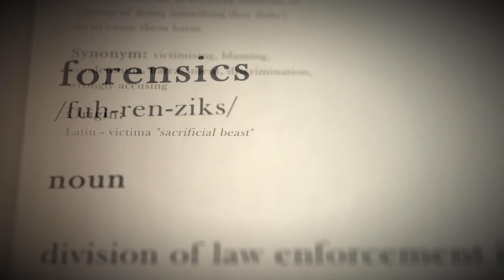Unraveling the Enigma: The Smiley Face Killer Mystery Across America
In the annals of true crime, few mysteries have captured the public's imagination like the Smiley Face Killer theory. Across America, young men have vanished under eerily similar circumstances, only to be found drowned in bodies of water, their final moments shrouded in mystery. From the bustling streets of Boston to the quiet rivers of Pittsburgh, the Smiley Face Killer theory has left a trail of unanswered questions and shattered lives in its wake. In this comprehensive investigation, we delve into the chilling accounts of these tragedies, exploring the eerie connections and haunting mysteries that have gripped the nation.